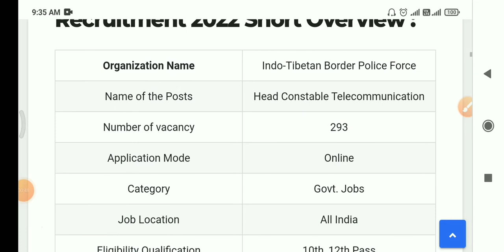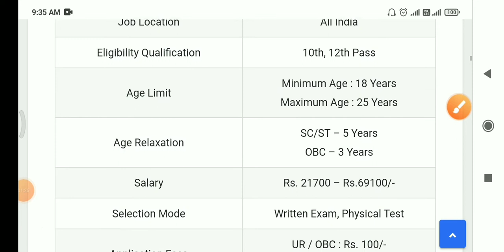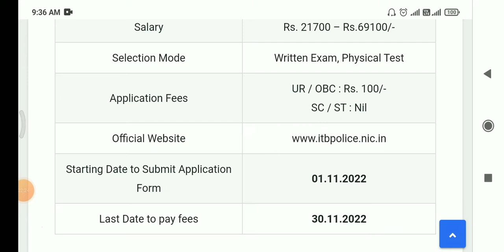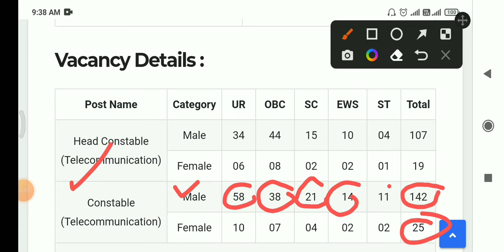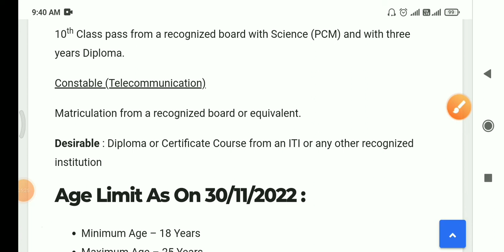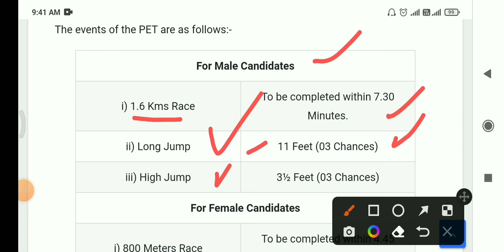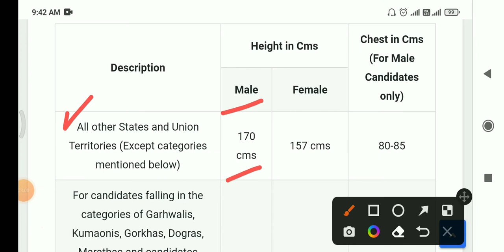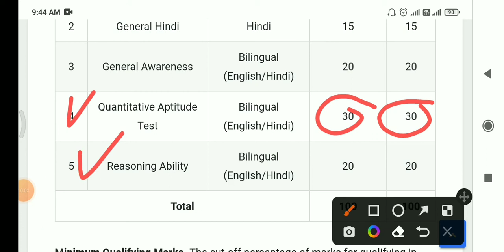ITBP Head Constable Telecommunications Recruitment 2022 online apply full notifications